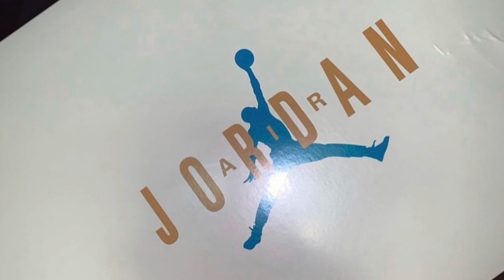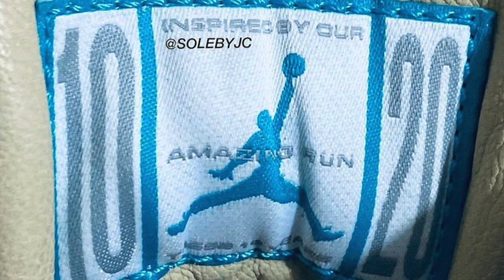SoleFly x Air Jordan 10 “10th Anniversary”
Color: Sail/Turbo Green
Style: CW5854-200